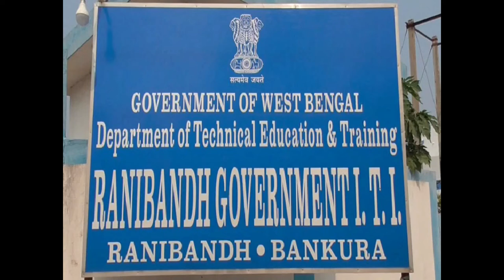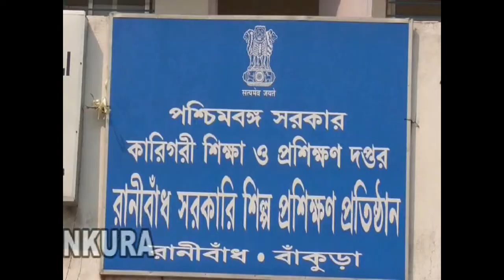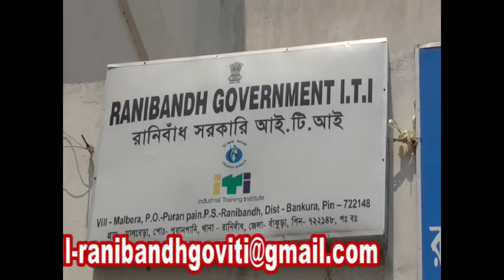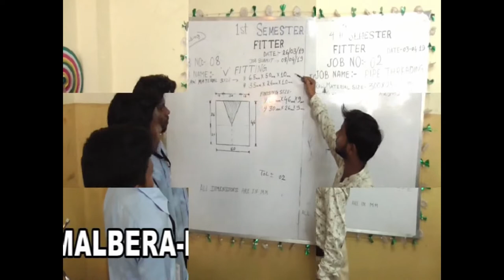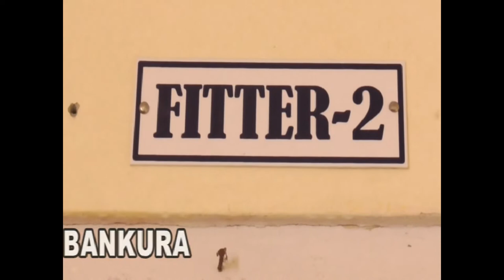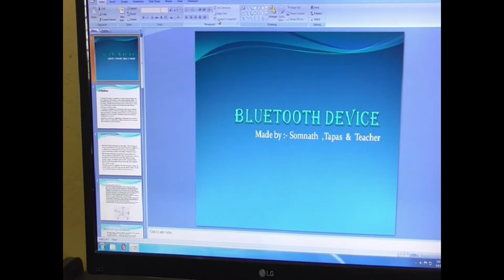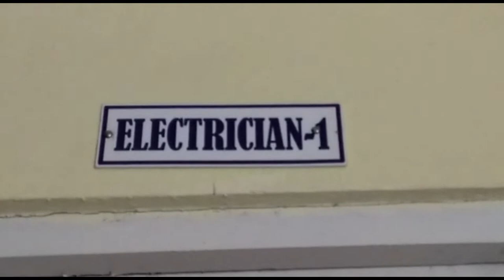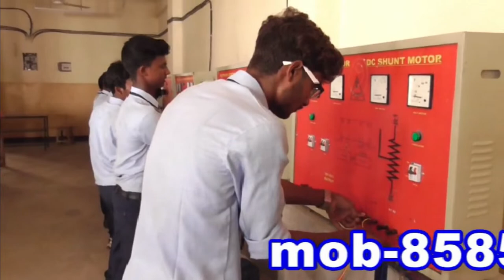Ranibandh Govt ITI Tour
Industrial Training Institutes (ITI) and Industrial Training Centers (ITC) are post-secondary schools in India constituted under Directorate General of Training (DGT), Ministry of Skill Development and Entrepreneurship, Union Government to provide training in various trades.